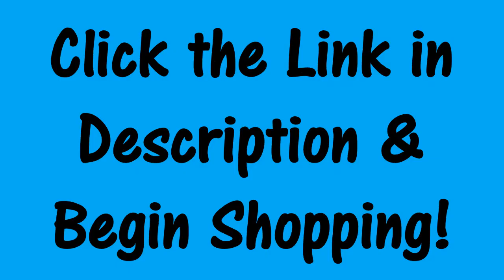Discount on Top Rated Suplement for Skin, Hair, Nails & Joint Supplement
Multi Collagen Pills (Types I, II, III, V & X) - Collagen Peptides + Absorption Enhancer - Grass Fed Collagen Protein Blend for Anti-Aging, Hair, Skin, Nails and Joints (90 Collagen Capsules)

ALL-IN-ONE SUPER COLLAGEN BLEND - Our hydrolyzed collagen peptide pills feature a blend of 100% grass-fed bovine, chicken, eggshell and marine collagen sources, including Types I, II, III, V & X.
HIGH DOSE + BETTER ABSORPTION - Our extra strength collagen capsules are enhanced with BioPerine, a black pepper extract shown to vastly improve absorption, ensuring the most bioavailable Collagen capsules on the market; Get the Collagen intake you need without excess calories or powder mixing.
ALL 5 TYPES TO LOOK & FEEL YOUR BEST- Our formula includes all 5 types of collagen hydrolysate for maximum benefits, including anti-aging and healthier hair, skin and nails. Also supports stronger joints and bones while aiding in digestion and gut health. Don’t settle for just Types 1 and 3 when you can have all 5 in one easy to take collagen supplement for women and men.
DOCTOR-DRIVEN, SCIENCE BACKED - Bringing Dr. Emil’s unique knowledge as both a scientist & medical doctor, our blends are painstakingly formulated to provide superior results and are always backed by science - free of gimmicks, fads & false promises.
ONLY THE RIGHT STUFF - All Dr. Emil products are made from all-natural vitamins, minerals & herbal extracts, without the use of harmful additives; NON-GMO and free of hormones, gluten and dairy. All products are manufactured in the USA in an FDA-registered, GMP certified laboratory.